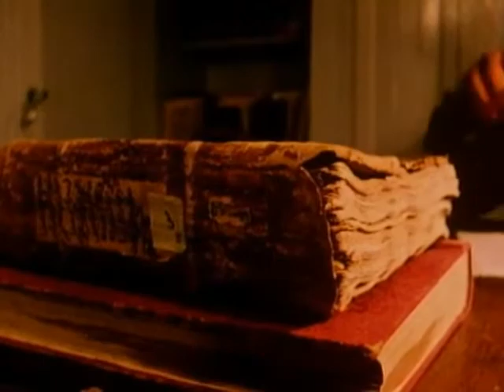In Search Of... John The Baptist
Episode from Series 4. Original broadcast date: February 7, 1980